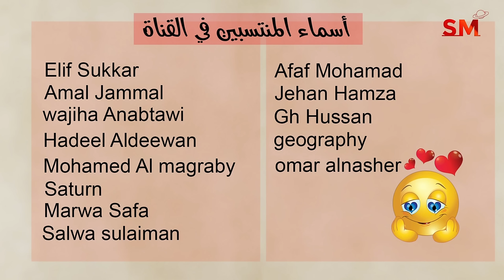توقعات الأبراج اليوم الجمعة 22 آذار مارس 2024 سعيد مناع